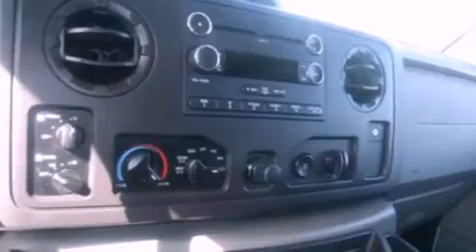2012 Ford Super Duty Marion IN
Year : 2012
 Make : Ford
 Model : Super Duty
 Engine : 5.4L V8 16V MPFI SOHC FLEXIBLE FUEL
 Trans . : AUTOMATIC
 Exterior : WHITE

 Stock : H1088

 1430 N. Baldwin Ave